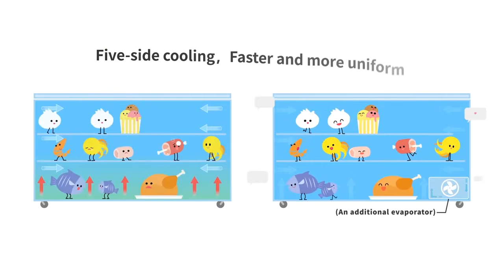ตู้แช่ฝาทึบ Haier มีเทคโนโลยีกระจายความเย็นพร้อมกันทั้ง 5 ด้าน เย็นไว เย็นจริง!